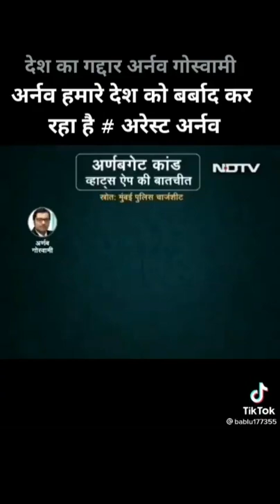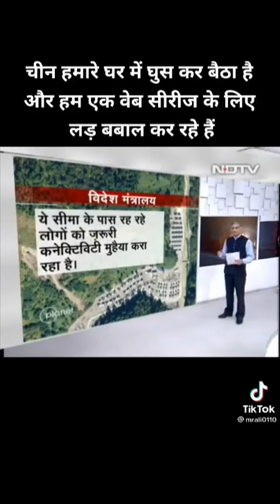Desh ki gadhar arnab ke gadhri chat se hua khulashe